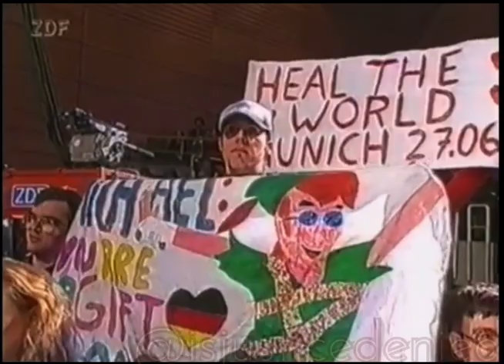Michael Jackson in Germany